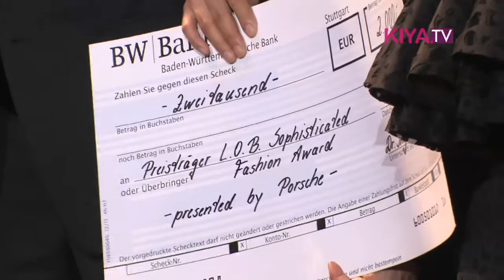Der Leipziger Opernball 2015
Unter dem Motto „Shalom Israel“ fand der Leipziger Opernball in diesem Jahr zum 21. Mal statt. Natürlich ließen sich auch zahlreiche Prominente das Spektakel nicht entgehen und bewiesen ihr Können auf dem Tanzparkett. Schauspielerin Mareile Höppner, Barbara Wussow, Designerin Eva Lutz, Annabelle Mandeng und andere bekannte Gesichter feierten ausgelassen und genossen natürlich auch den modischen Höhepunkt des Events sowie verschiedene Musikacts und Showeinlagen.
Oberbürgermeister der Stadt Leipzig, Burkhard Jung, freut sich besonders über den Hintergrund des diesjährigen Mottos „Shalom Israel“, denn der Anlass lässt sich auf die fünfzigjährige diplomatische Freundschaft mit Israel zurückführen. (KiyaTV)